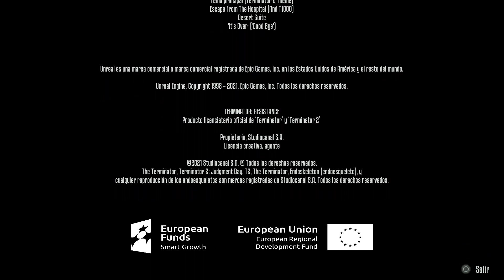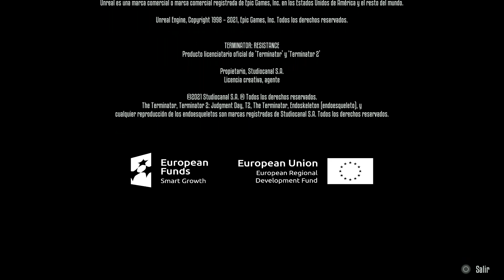TERMINATOR™ RESISTANCE ENHANCED - Cap 24 - Fin - No hay destino (Sin comentarios) (by K82Spain)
Bienvenidos una vez más al canal. Y bienvenidos a una nueva incursión para el canal, de la licencia The Terminator, con éste TERMINATOR™ RESISTANCE. Juego que salió de la mano de Reef Entertainment y en colaboración con TEYON. Juego de 2019 pero en su versión Enhanced de 2020 para PS5, grabado con capturadora (ElGato HD60) desde PS5.
El juego nos sitúa en una época futura, en una guerra de un futuro post-apocalíptico en el que las máquinas se han alzado contra sus creadores los seres humanos. Una inteligencia artificial, creada para la guerra, Skynet, tomó conciencia de sí misma y lanzó un ataque sin ningún tipo de cuartel. Tras hacerse con el control de las armas nucleares, la usó en 2007 para convertir las grandes ciudades en páramos radiactivos...
Estamos en el año 2029 y lo que queda de la humanidad que pudo sobrevivir al ataque inicial y al invierno nuclear posterior se ha reorganizado en una Resistencia cuyo objetivo es ganar la guerra. Encarnamos a Jacob Rivers... un soldado de la Resistencia de la División del Pacífico Sur. La Línea de Aniquilación, una frontera que separa los enclaves humanos de la Sede Central de Skynet, ha comenzado a avanzar hacia el Este...
Los Terminators, han destruido Pasadena y sólo Rivers, junto con unos pocos supervivientes han logrado escapar... Su misión era sencilla, seguir al Este hasta encontrarse con la División TechCom a las órdenes de la Comandante Baron y transmitirle un mensaje. Todo cambia a partir de ahora, un nuevo tipo de Terminator ha aparecido, un Infiltrado, capaz de pasar como humano y destruir un enclave desde dentro.
La misión sin duda se ha torcido, el grupo de supervivientes está agotado y su vehículo no aguantará mucho más. Con un poco de suerte Rivers y los demás logran alcanzar el punto en donde deberían encontrarse con las unidades TechCom... Solo queda buscar y esperar... La verdadera misión de Rivers acaba de empezar, y no sospecha que se encuentra, en la lista de los 5 miembros de la Resistencia humana cuya terminación es prioritaria para Skynet...

Juego de acción en primera persona basado en la popular licencia de The Terminator. Un juego resuelto, bastante original y sencillo en el manejo, que nos describe a la que está sometida la humanidad en ese futuro, y que recomiendo. La versión Enhanced de éste Gameplay incluye el DLC La línea de Aniquilación y el DLC Infiltrador. Intentaré grabar y subir ambos.